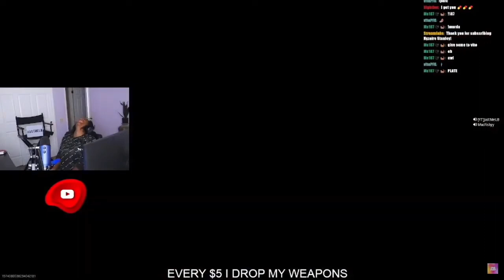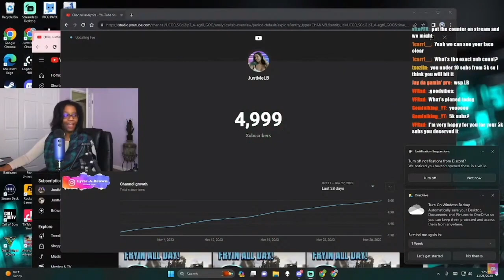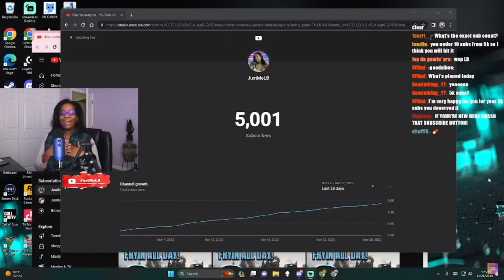**IT KEEPS GETTING BETTER!** 2023 JustMeLB Best Moments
JOIN TO UNLOCK PERKS ON MY CHANNEL!

LETS GET THE LBCREW TO 10 THOUSAND TOGETHER!

JUSTMELB AGAIN